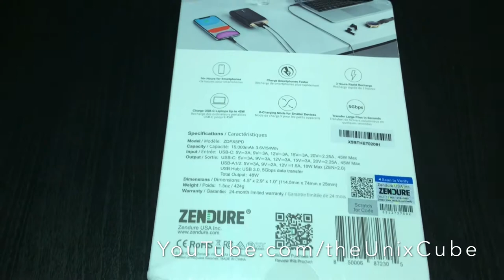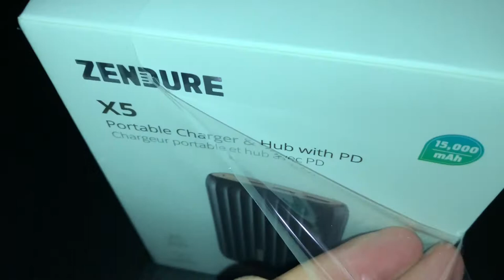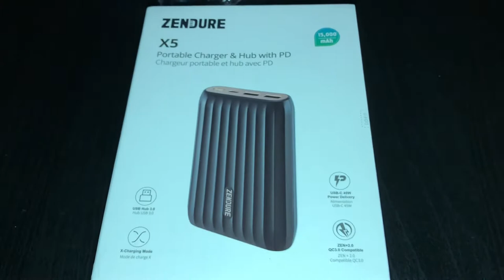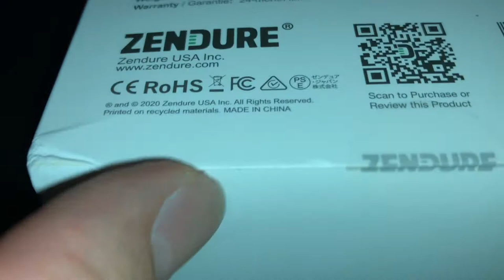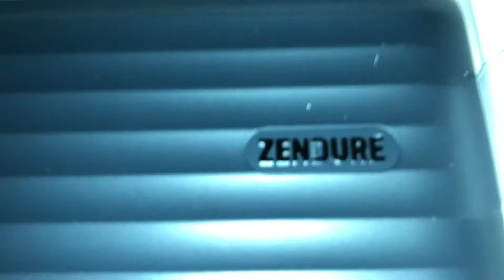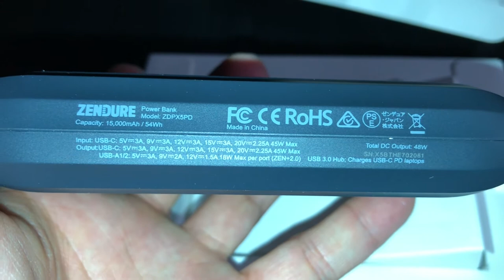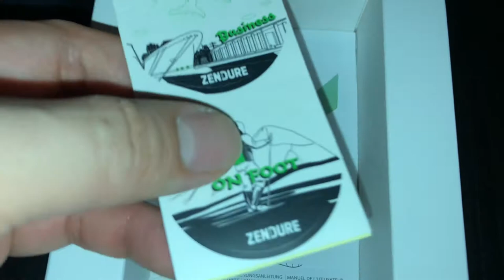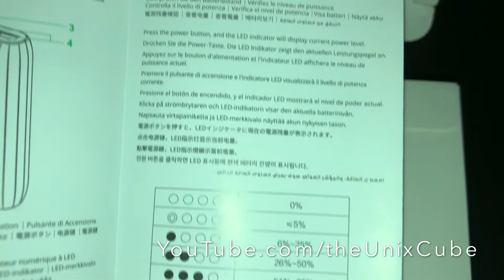Unboxing ASMR Zendure X5 15000 mah Power Bank Portable Charger & Hub with PD USB C and USB A port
Zendure X5 15000 mah Power Bank Portable Charger & Hub with PD USB C and USB A port. This power bank has 45W of output and can recharge under 2 hours. It has PD of total 18W charging power for non-laptop devices.